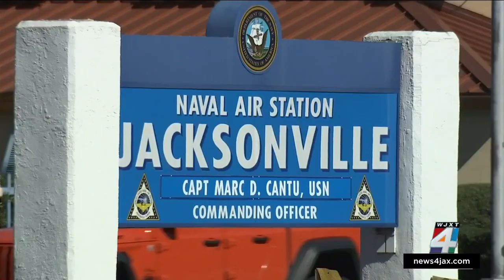Former adjutant general of Florida, NORAD pilot weighs in after US jets down 4 objects in 8 days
Concerns are mounting over the four objects that were shot down over North America in eight days.